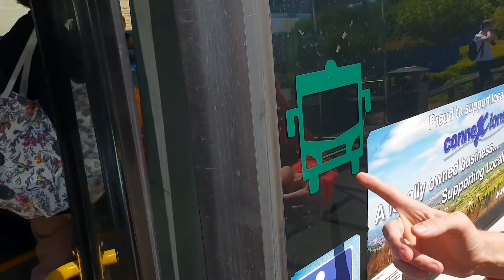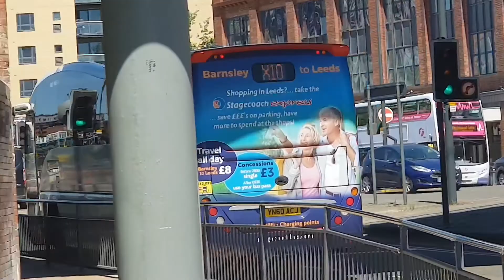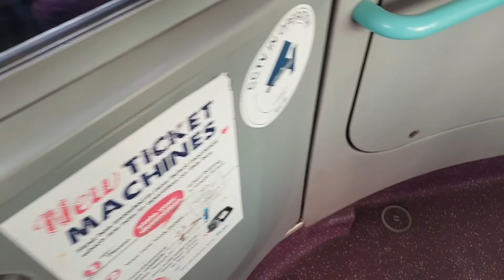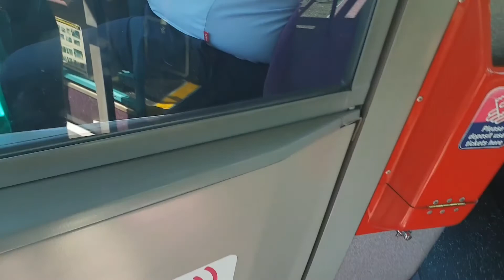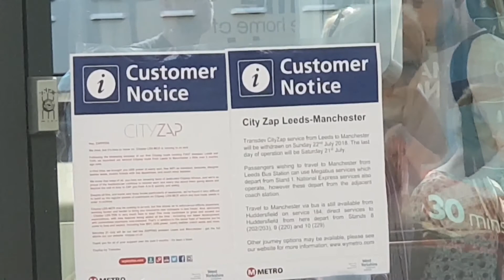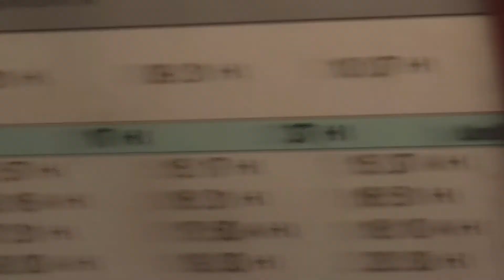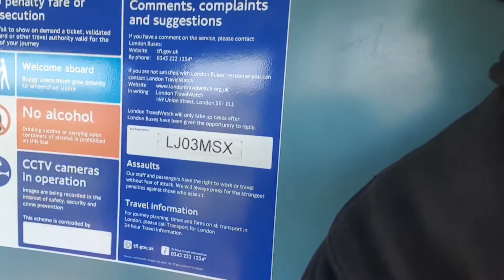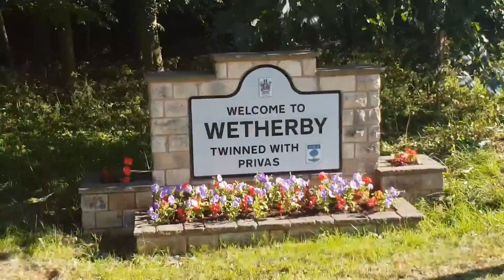Vlogging Around Leeds Buses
This Was Filmed on the Friday 22nd June 2018 Thanks for Watching Hope you Like and Subscribe to my Channel and if its Cool Please Share my Videos will Help me alot 👌